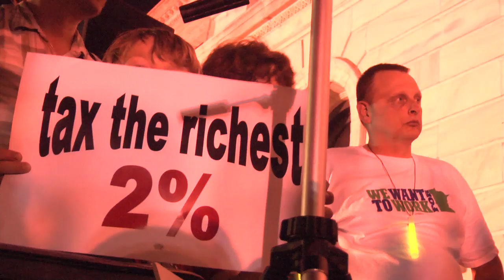MN2020: Workers Rally Against Shutdown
Hundreds of state workers from around Minnesota packed the Capitol steps in a show of solidarity, asking for a compromise to avoid the state government shutdown. Chants of "We are One," "We Want to Work," and "Tax the Rich" echoed through the St. Paul summer night.